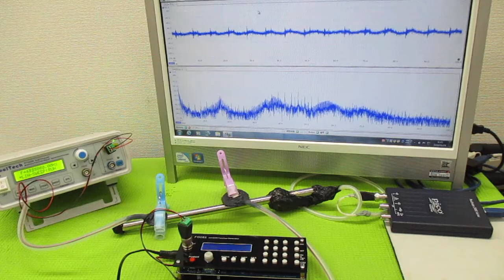超音波発振による相互作用を考慮した「超音波制御技術」